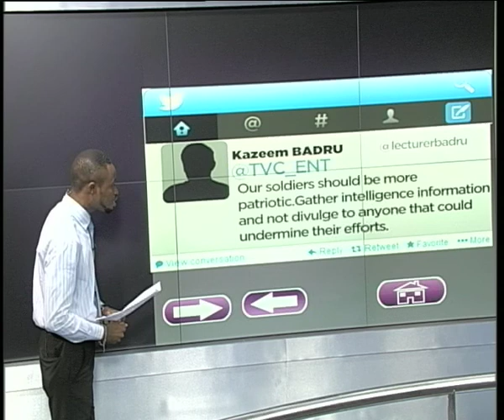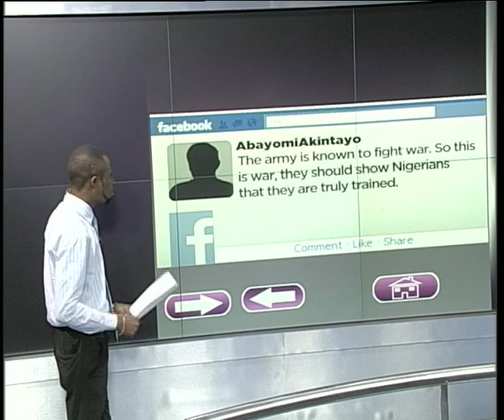Question of the Day : Abducted Chibok Schoolgirls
As a concerned Nigerian, what rescue strategies would you suggest to the Nigerian Army to aid their search and rescue of the abducted girls?

We received quite a number of incisive responses, Wale Fakile has some of the comments.